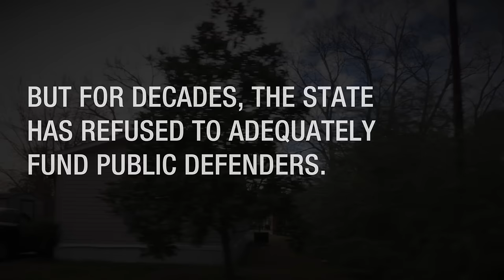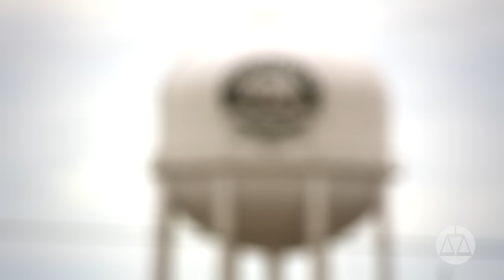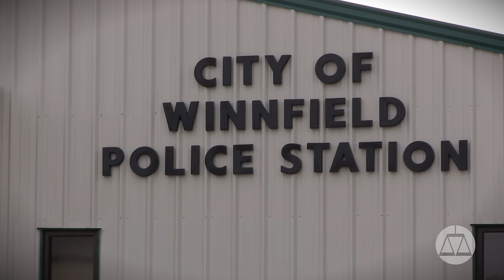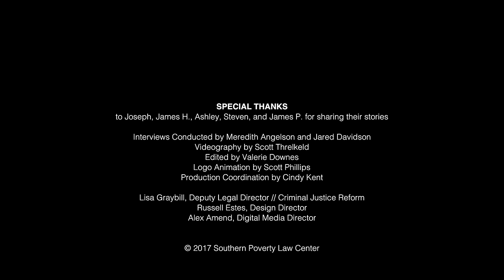Injustice—The Failure of Louisiana’s Public Defense System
Louisiana has the nation’s highest incarceration rate and the second highest wrongful conviction rate, and the crippled public defender system is powerless to counteract these trends. Although the United States and Louisiana constitutions guarantee the right of effective assistance of counsel to every person charged with a crime punishable by imprisonment, poor people in Louisiana are denied crucial advocacy during arraignments, bond hearings and other important proceedings.